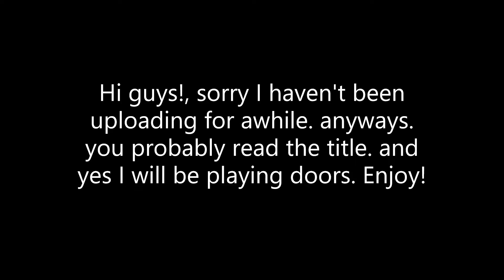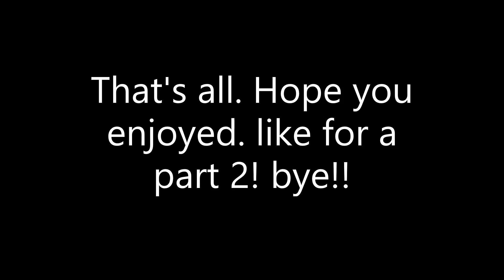Playing doors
idk part two coming soon and 3